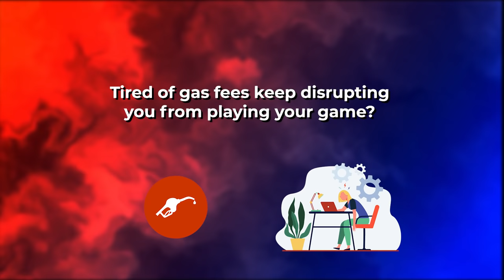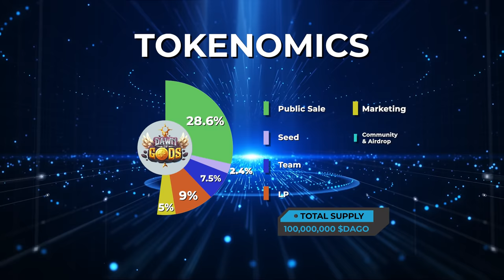Dawn of Gods - Best Game On Binance Smart Chain | Blockchain Army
A new NFT click-to-earn game that revolves around humans, gods, and villains. Dawn of Gods is also the first game that introduces the Gas compensation model for the player.